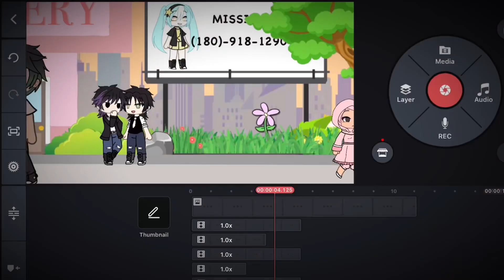Oh who is she..? GACHA